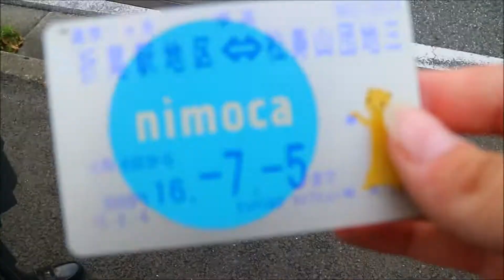High school life in Japan // Japan Exchange Vlog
Hey guys, today I´m bringing you all with me to school to see how life is like for an exchange student in Japan!

I went to Japan on exchange in 2016 with ASSE and had the most amazing experience ever! If you want to go on exchange click the link above! ASSE has over 30 offices all over the world!

majlinnankari

Finnish1fishh